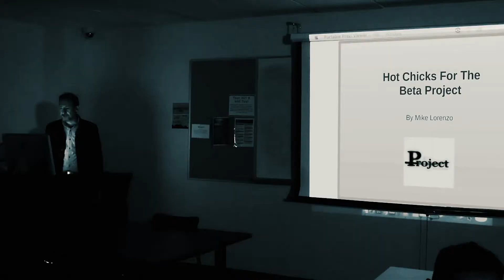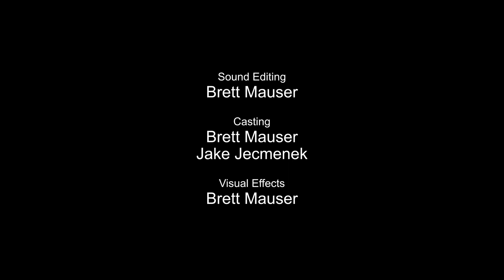Innocence Saga S6 E1 The Green Agent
After returning from California, mike answers the Doc's questions about the future by telling her about the Corporate States and their Green lottery which sees Bass Montoya's daughter as an executioner for the state.